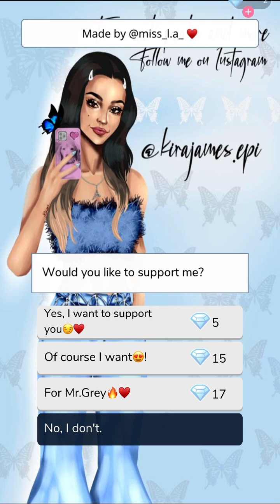Mr. Handsome (Part 3) Revamped Romance Drama Episode Choose Your Story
Mr. Handsome Episode 3 Revamped Romance Drama

Alexis Evans realizes that her boyfriend is taking advantage of her. Eventually, she became homeless... But eventually, the son of her former boss appears; Connor Grey.

Credit: Kira James
Author’s IG: @kirajames.epi